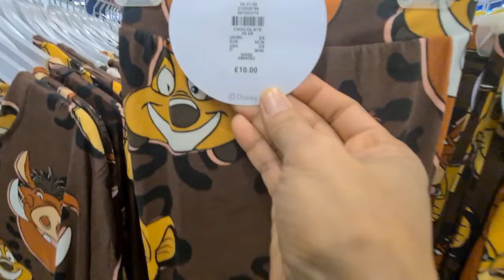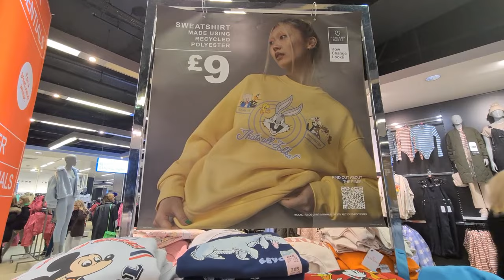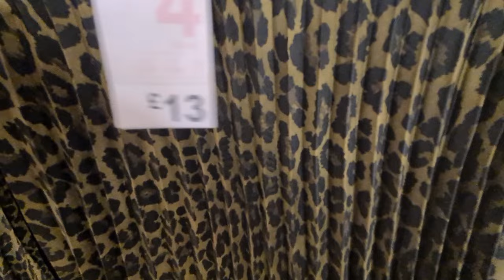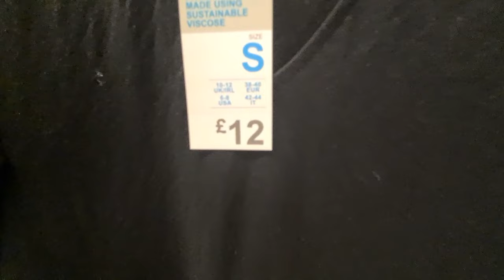PRIMARK COLLECTION JAN.2023| PRIMARK WOMEN'S COLLECTION 2023#primark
Please don't forget to:
❤️LIKES
❤️COMMENTS